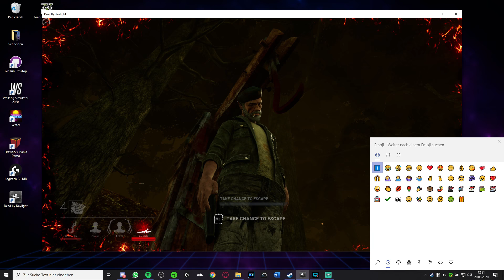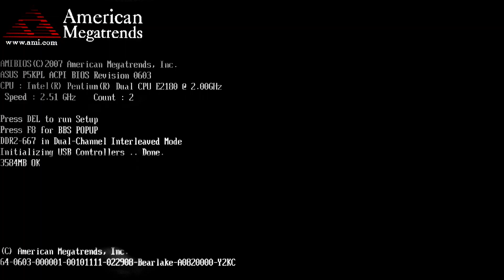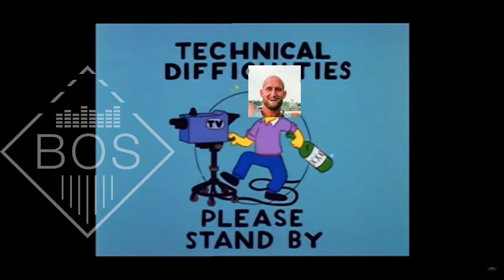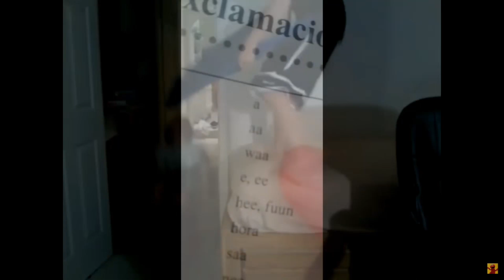Aua | Dead by Daylight #1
Ich spiele DBD. Weil es kostenlos ist für ein Wochenende.

-Youtube Audio-Mediatek:

Copyright BOS BeSt. produktions 2020© ®‎